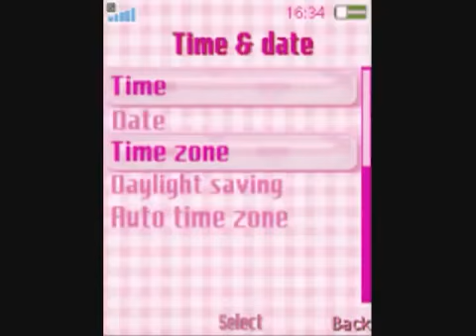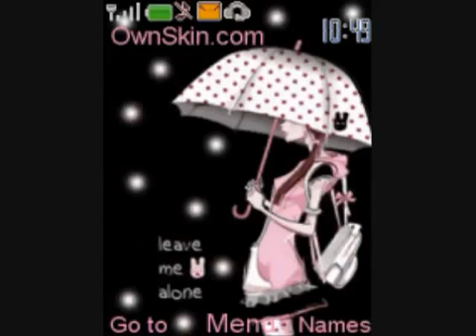chit loe......flv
would u have a fun .if u fun too much u r heart will be die